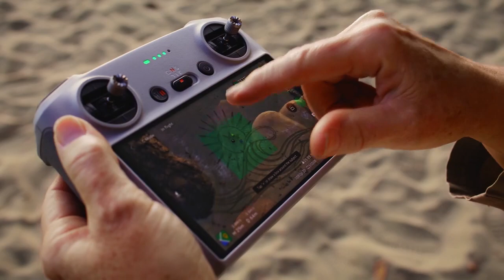DJI Mini 3 Unveiling the Next Generation Drone Innovation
𝗢𝘁𝗵𝗲𝗿 𝗤𝘂𝗲𝗿𝗶𝗲𝘀
• dji mini 3

𝗥𝗲𝗮𝗱 𝗔𝗿𝘁𝗶𝗰𝗹𝗲 𝗔𝗯𝗼𝘂𝘁
DJI Mini 3: Discover the Next-Generation Drone Innovation
𝗘𝘅𝗽𝗹𝗼𝗿𝗲 𝗠𝗼𝗿𝗲 𝗖𝗼𝗼𝗹 𝗩𝗶𝗱𝗲𝗼𝘀

By Falcon B. of Natural History